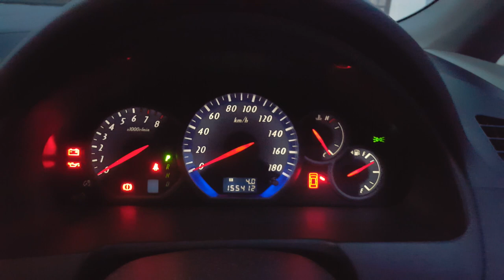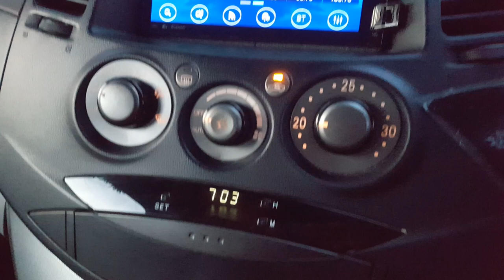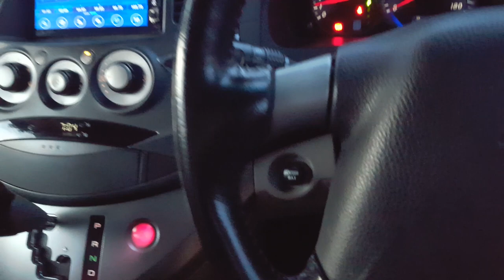2008 Mitsubishi Grandis 2.4 Cold Start and Quick Tour